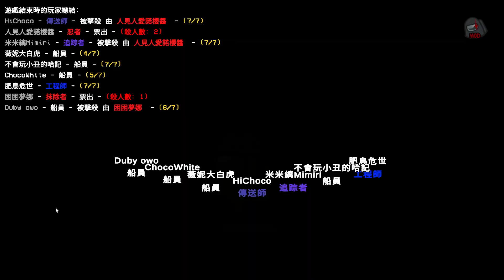【巧克力0815直播】追蹤迷你 欸？FBI!! 太空狼人殺 #7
迷你重新出動！居然有人想追蹤迷你？